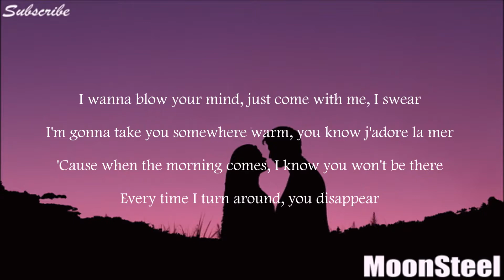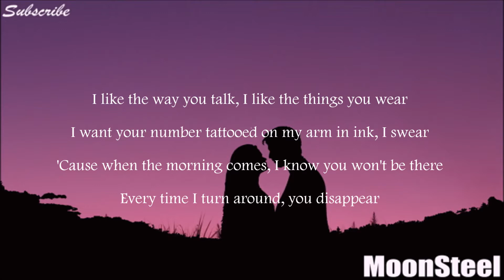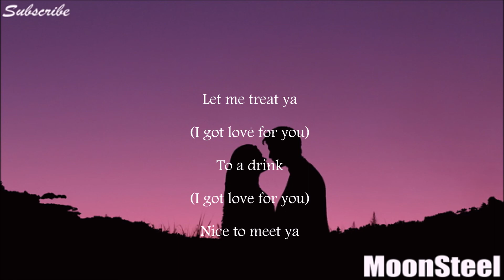Nice To Meet Ya ( Lyrics ) - Niall Horan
We add new video lyrics from Niall Horan - Nice To Meet Ya

Note :  We make  this video just to help people  to sing this amazing song ( for entertaiment purpose ).